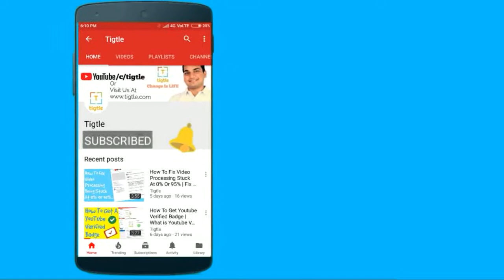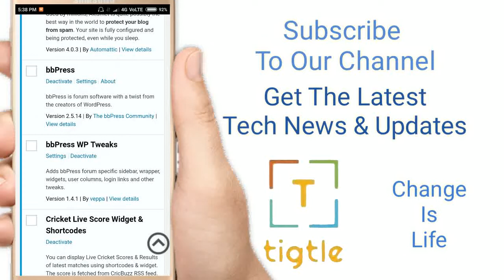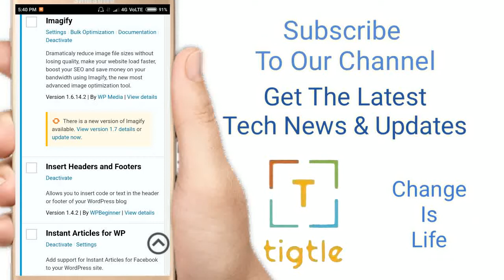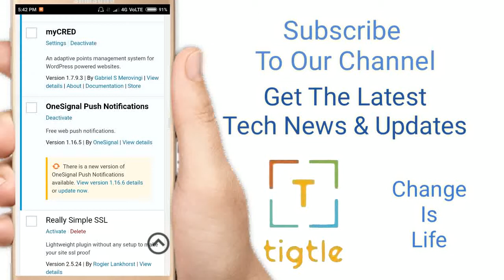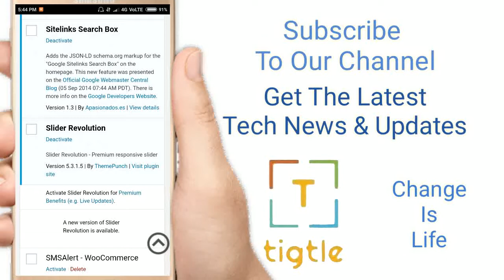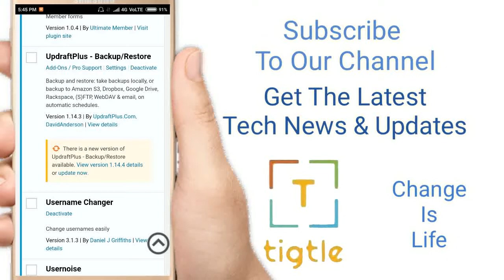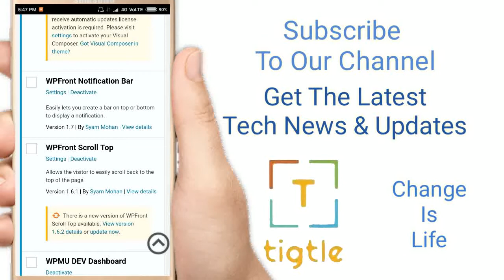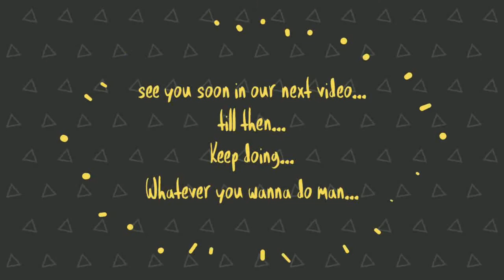Top Wordpress Plugins | Top Must Have Wordpress Plugins | Best Wordpress Plugins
List Of Plugins Mentioned :

1) Ad Inserter

2) AddToAny Share Buttons

3) Akismet Anti-spam

4) bbpress

5) CSSMINIFY

6) Featured Image From URL

7) Image Widget

8) Imagify

9) Insert Headers And Footers

10) Instant Articles For Wp (Facebook Monetization)

11) MailChimp Forns By Optin Cat

12) miniOrange 2 Factor Authentication

13) One Signal Push Notifications

14) Redirection

15) Schema

16) SiteLinks Search Box

17) Ultimate Faq

18) Ultimate Member

19) Ultimate Member - Google reCAPTCHA

20) UpdraftPlus - Backup/Restore

21) Wordfence Security

22) Wordpress Social Login

23) WP HummingBird

24) WP Review

25) WPFront Notification Bar

26) WPFront Scroll Top

27) Yoast SEO

OUR MOTO IS TO TRANSIT OUR ENTHUSIASM, CREATIVITY & EXPERIENCE INTO A POSITION WHERE OUR COMPANY CONTINUE TO PROVIDE THE STRATEGIC AND TACTICAL LEADERSHIP TO ACCOMPLISH THE TARGETS FOR THE ASSIGNED PROJECTS.

WE WILL GROW AND CONSOLIDATE IN A CHALLENGING BUSINESS ENVIRONMENT SO AS TO MAKE A MEANINGFUL CONTRIBUTION TO THE WORLD AND FURTHER ENHANCE OUR SKILL AND KNOWLEDGE AS A COMPANY.

Plug-in (Software Genre) Have Should Top Been WordPress.com (Website) You Blog (Industry) Done Seen Have You You Have WordPress (Blogger) Best Favorite Ever Greatest